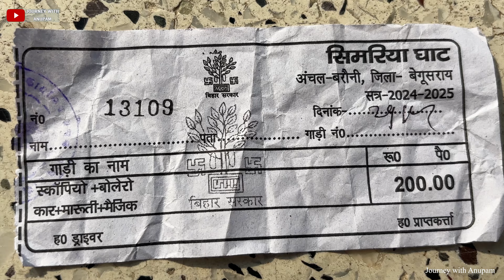सिमरिया धाम | New Ganga Ghat | Ganga Snan | Amritpan Wali Jagah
How To Visit Simaria Dham | सिमरिया धाम | Amritpan Place | New Ganga Ghat